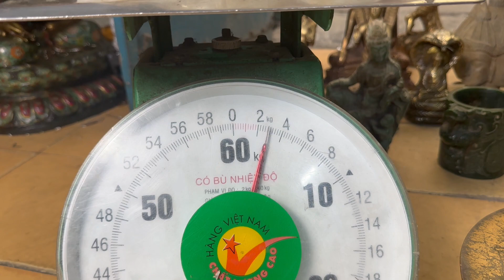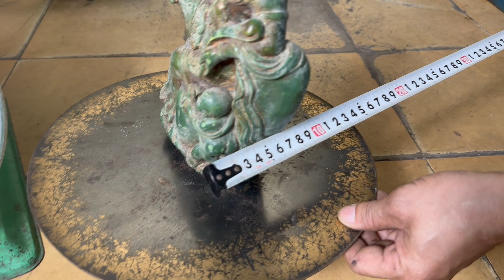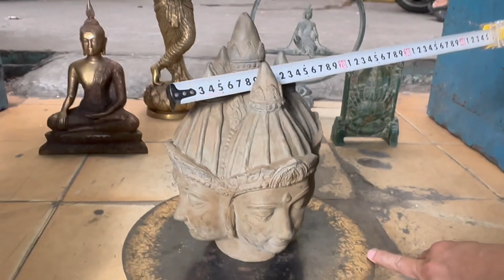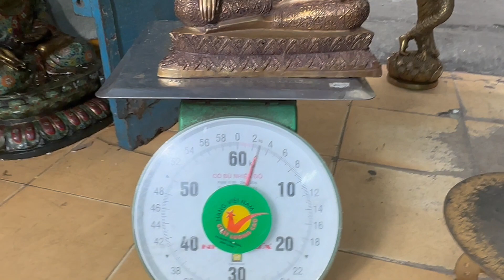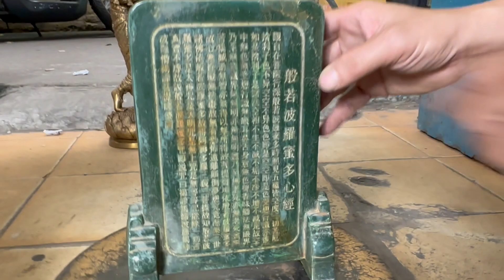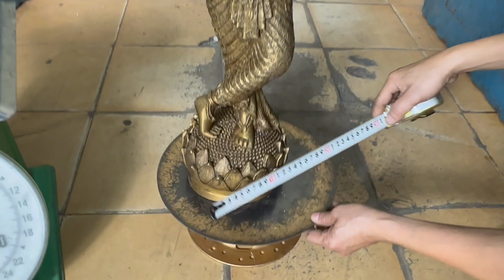31/7/2023 tước tì hưu đá - tượng phật cổ xưa zalo 0947530000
Đồ xưa sài gòn
Cảm ơn quý cô chú anh chị đã xem video
* Nhớ cho em 1 lượt live và lượt chia sẽ nhé !